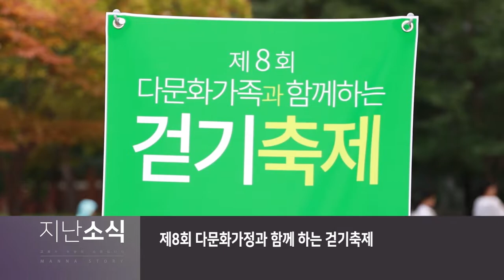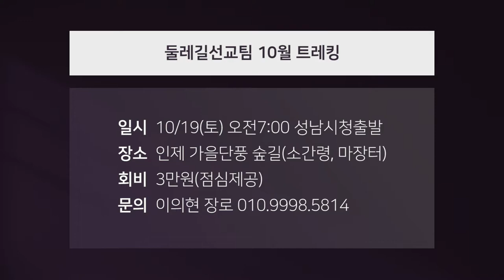만나교회 2019.10.12 만나스토리